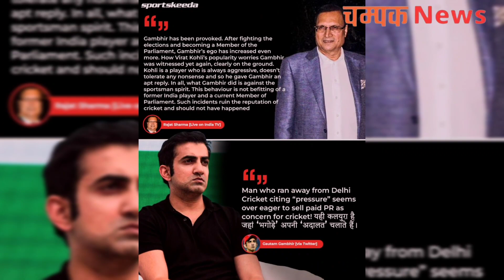Delhi Wrestlers Protest: किसी का सिर फूटा, किसी का हाथ टूटा जंतर मंतर पर बवाल